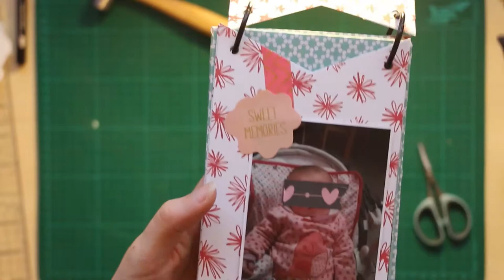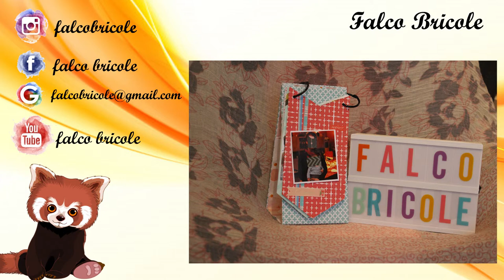Diy - Album à poser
On se retrouve pour la réalisation d'un album à poser que j'avais découvert sur la chaine de Pnixie

J'ai utiliser des grands Dies de chez Action pour mes différentes pages.

➳ C O N C O U R S :
Si vous êtes intéressé par recevoir l’enveloppe que je constitue au fils de mes créations. Un # par vidéo favorise vos chances de gagner 😊.

F A C E B O O K : Falco Bricole
I N S T A G R A M  : falcobricole
T W I T T E R : Falco

À bientôt
Falco